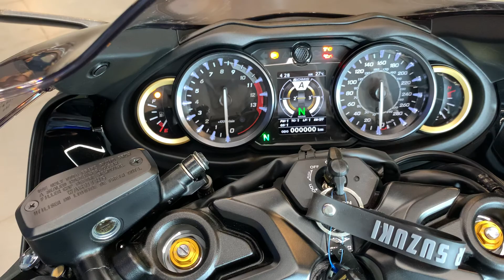Suzuki Hayabusa in Manipuri